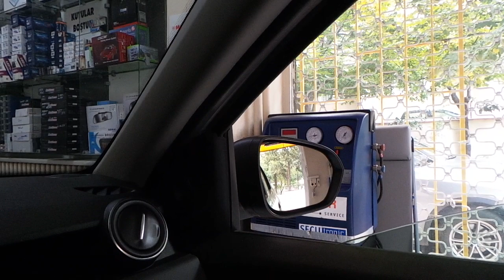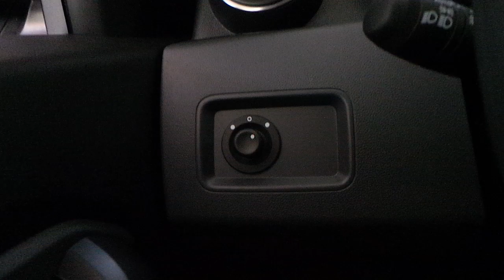Dacia Duster 2021 model Elektrikli dış dikiz ayna montajı uygulaması